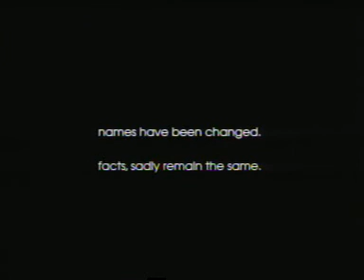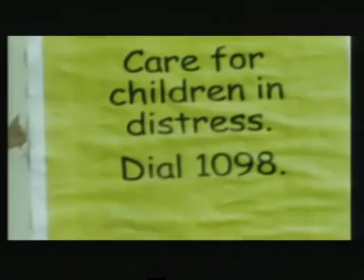An Introduction to CHILDLINE India with Kabir Bedi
CHILDLINE India is a free 24-hour Helpline for children in distress who are in need of care and protection. This AV was created  a few years ago, so some of the numbers are outdated. CHILDLINE is now available in 81 cities across 25 states in India and we have recieved over 11 million calls to date.